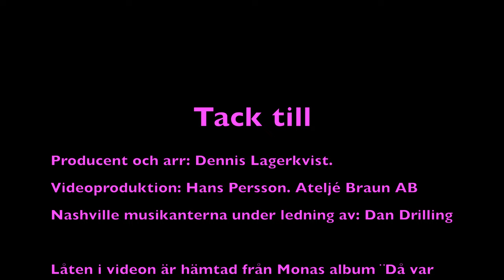Mona G - Det ska komma en morgon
Detta är nog jubileumens stora år! Jag firar 50 år som artist och så har jag och min hovfotograf Hans Persson på Ateljé Braun AB jobbat ihop i 20 år. Vi har haft och vi har ett fantastiskt fint och givande samarbete. Alltid en glädje att få jobba med Hans.

För att uppmärksamma och sätta guldkant på denna begivenhet har vi gjort en musikvideo på min låt "Det ska komma en morgon", hämtad från mitt senaste album "Då var himlen lite närmre" (Atenzia Records).

"Det ska komma en morgon" är en låt jag skrev i mitten av 80-talet och som jag under åren fått frågan om varför jag inte spelat in. Men, här är den nu... Bättre sent än aldrig.
Kommer såväl ihåg när jag gjorde en demoinspelning hemma hos Thorleif Torstensson för blott 35 år sedan. Denna låt har många av våra kära dansband spelat in, men jag undrar om inte Thorleifs! inspelning är den mest kända.

Under en oändlig vacker försommardag var vi i de västgötska vidderna och filmade, vilket oförglömligt äventyr.

Tusen varma TACK Hans för ditt otroligt fina jobb och aldrig sinade kreativitet. Hovvideokreaktör kan du nu lägga till på ditt CV.